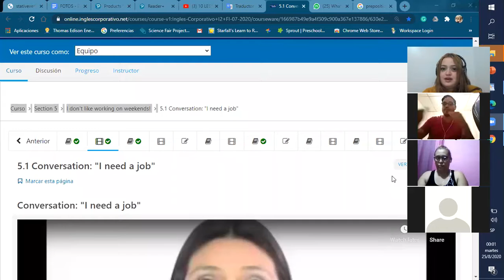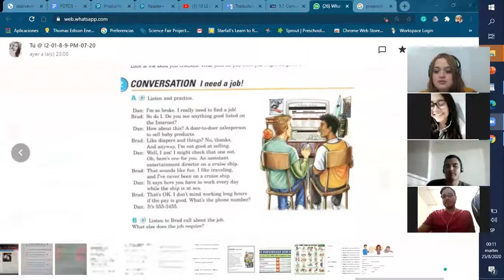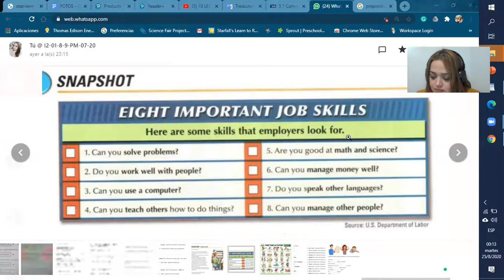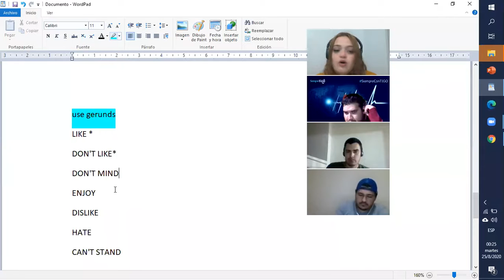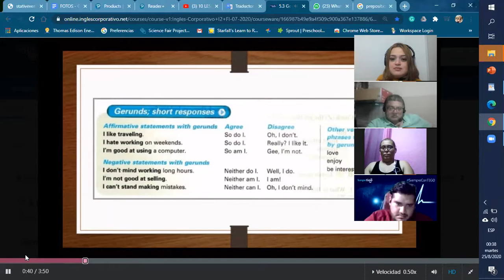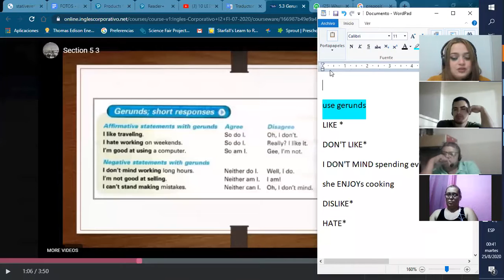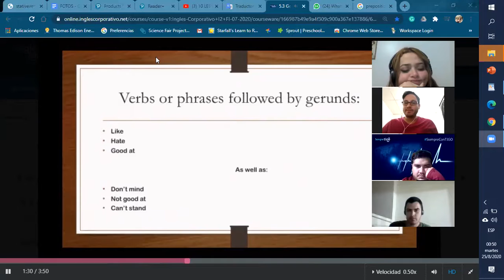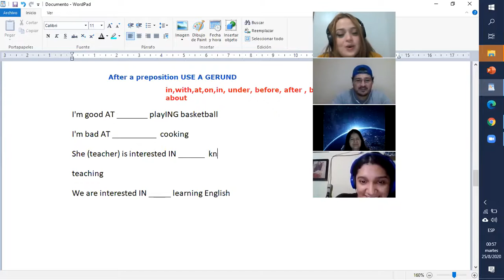Ingles Corporativo- gerunds